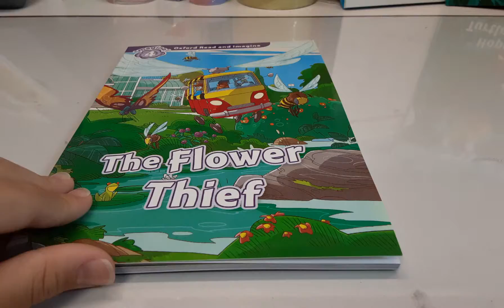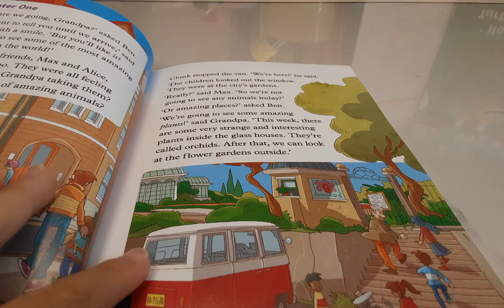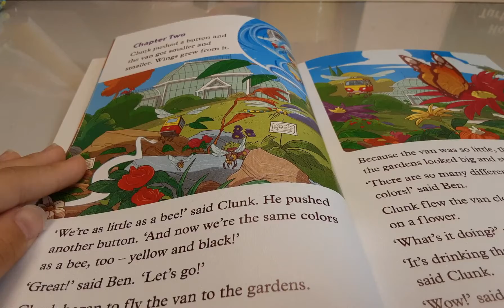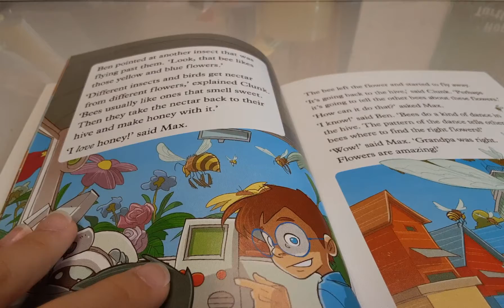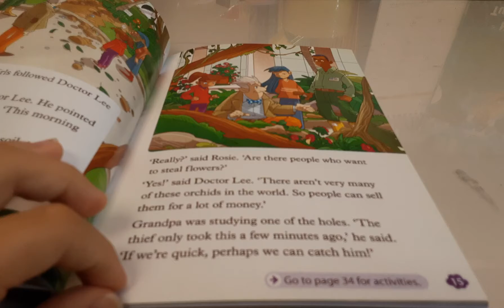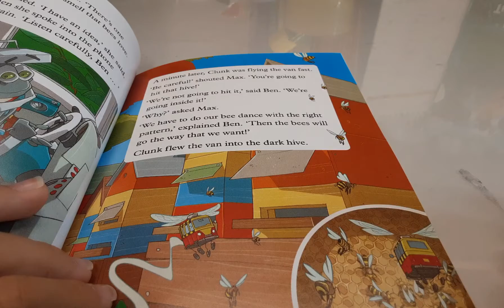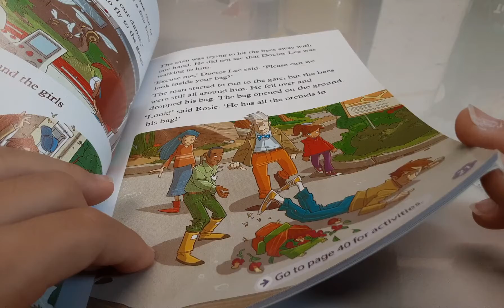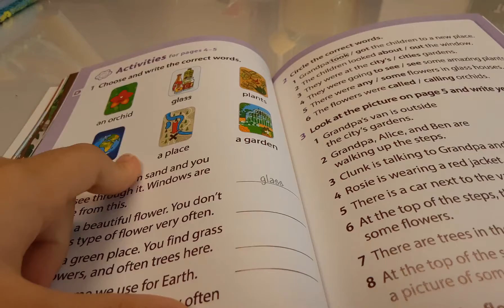[ORT]THE FLOWER THEIF